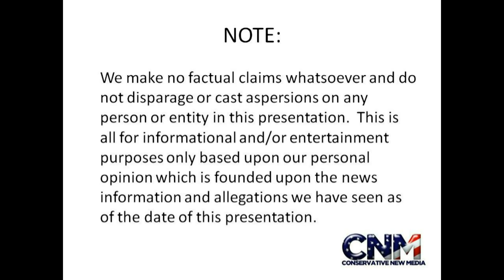UNUSUAL BLACK HOLE has around 20 MILLION MPH record-breaking winds! - Report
Photo Credit:  This photo is courtesy of NASA and is in the public domain.  NASA had nothing to do with this video & we have nothing to do with NASA in any way.  NASA does not endorse us or this video in any way, shape, or form.  We are simply using a public domain photo produced by them for this video, that's it.